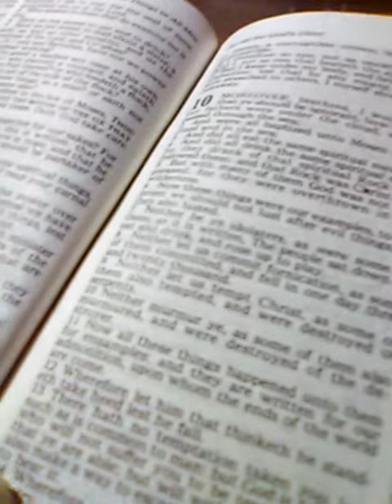May 29, 2020(1)